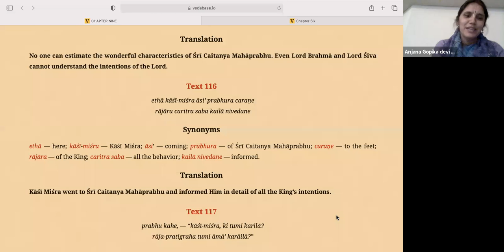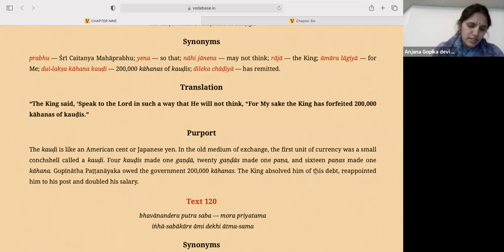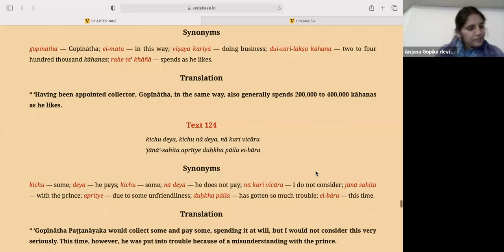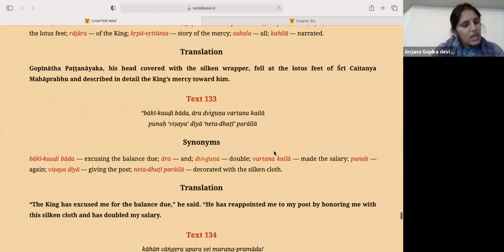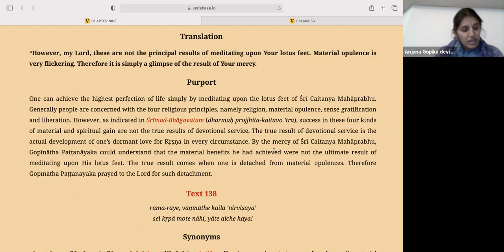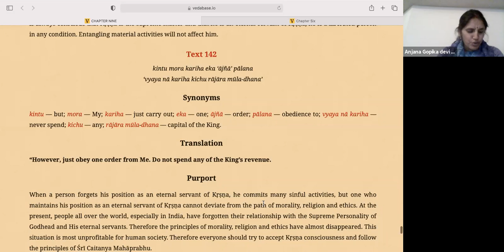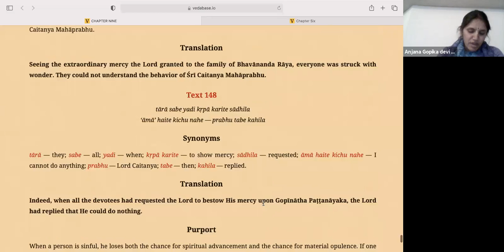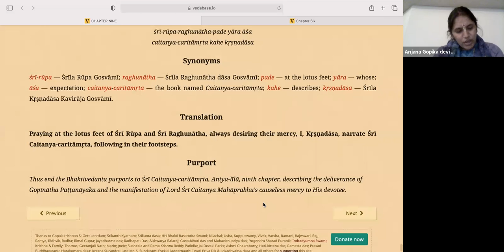Caitanya Caritamtra Antya Lila 9.116 onwards - HG. Anjana Gopika Mataji On ,February 10th , 2021